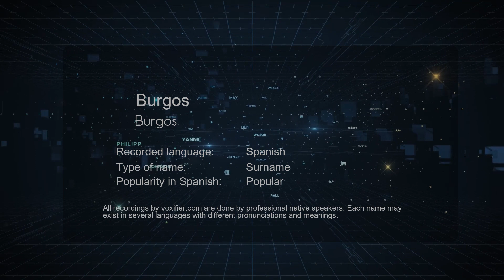How to Pronounce Burgos (Burgos) in Spanish - Voxifier.com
This is the Spanish pronunciation, gender, and phonetics recording of the name Burgos (Burgos). The same name may exist in other languages with different pronunciations. Check the meaning of name along with other possible pronunciations or similar names for free Voxifier uses the help of expert linguists to simplify pronunciations by replacing some special sounds with sounds more commonly available across all languages.